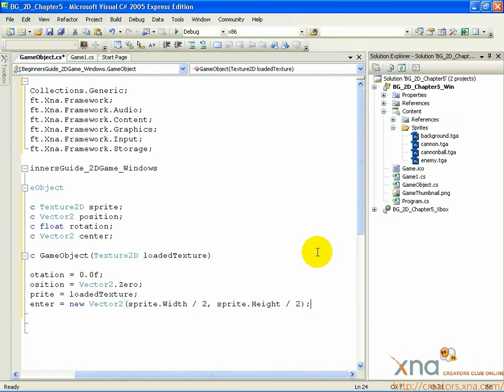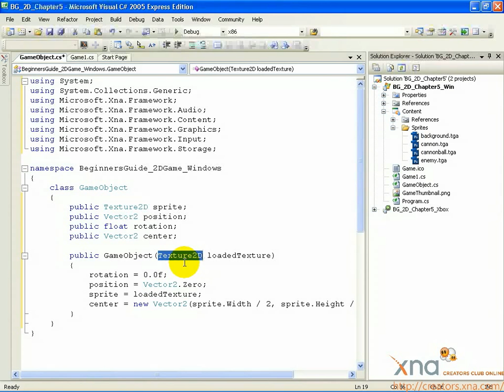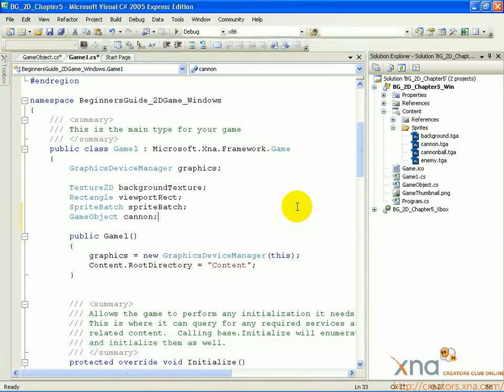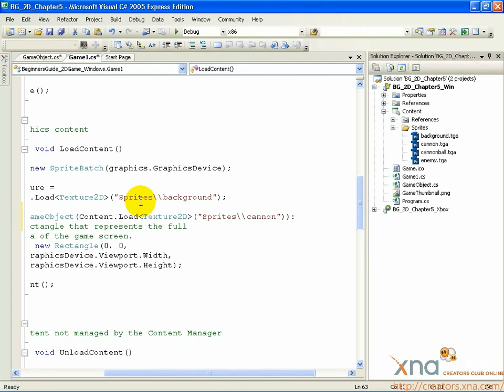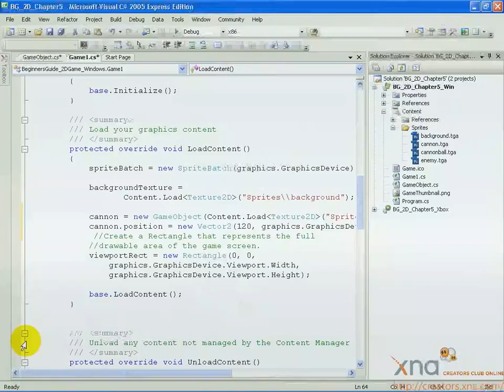2D Tutorial, Chapter 5.1 (Part 2) / Beginner's Guide to XNA Game Studio 3.0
Chapter 5: Creating a Cannon / Step 1 (Part 2): Create a Game Object for Cannon